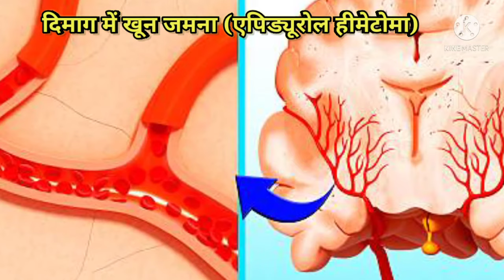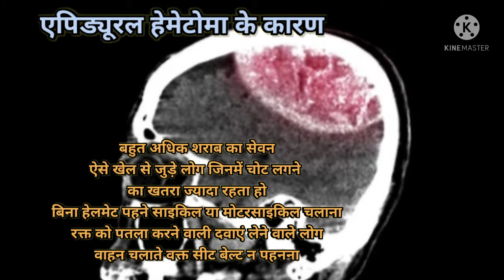दिमाग में खून जमना (एपिड्यूरल हीमेटोमा) || Epidural hematoma explained in Hindi ||MedHealth support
Hello dosto, is video me aapko epidural hematoma ke bare me bataya gaya hai...
हेलो दोस्तो, इस वीडियो में आपको एपीड्यूरल हिमेटोमा यानी कि दिमाग मे खून जमने के बारे में बताया गया है।
धन्यवाद।
Thank-you... All... My friends...
Thanks.

6. Epidural Hematoma symptoms in hindi

Thanks...❤️